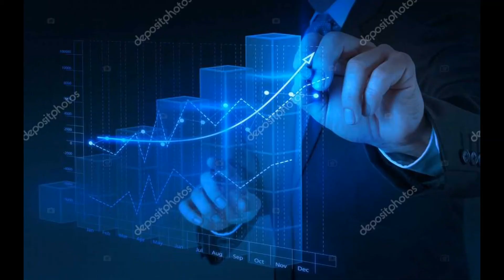Final Project เป็นหนึ่งในวิชาการเรียนการสอนวิชาภาษาอังกฤษ EN 60310 B-16